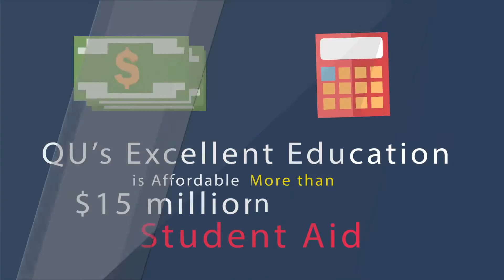3795 Why is Quincy University Right for You